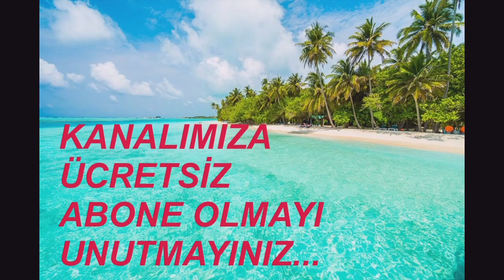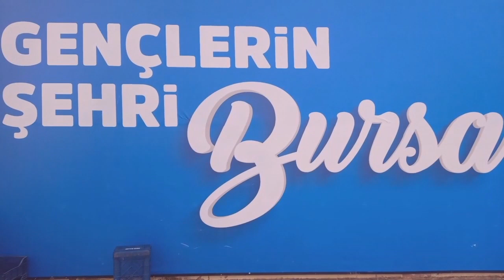ARDA TUR CAN DİYARBAKIR EFE TUR İSTANBUL KALESİ BAŞKENT 22 ŞUBAT 2024 BURSA TERMİNAL SAAT: 17.00